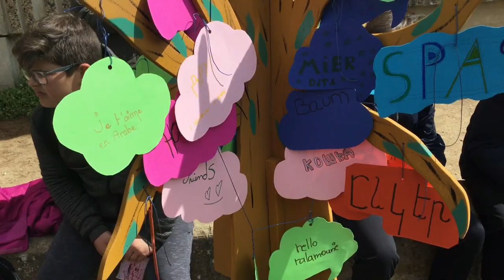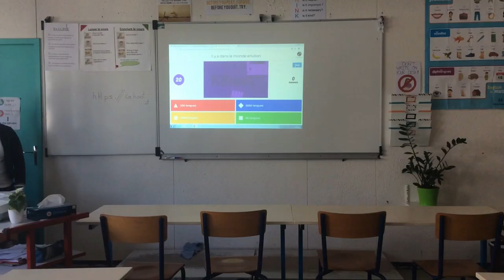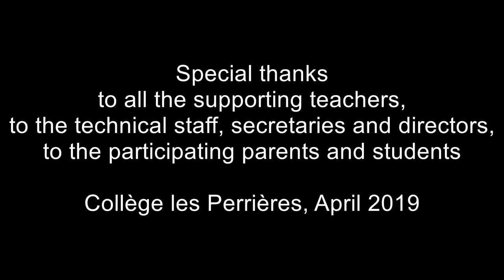Semaine des Langues au Collège les Perrières (April 2019)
As our school becomes more and more European, the language teachers organized a special Languages Week (La Semaine des Langues) from April 1st to April 5th, with lots of activities and events.

A special squad of E-STAFF students swung into action to report throughout the Languages Week and make some interviews in English. They edited this video on their own during the E-STAFF class in a very short time. The ending ceremony was yet filmed and edited by a teacher, as it was only opened to the year 7 and their families.